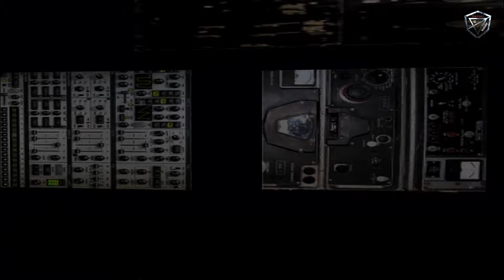russian Ukraine war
This video includes search and rescue of KRI nannagala which was missing in sea and found at 800 meters deep.The purpose of this video is to present tribute to the KRI nanngala.

NOTE:
This video is a fiction not real.